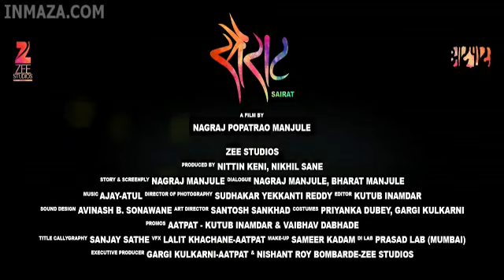Zingaat Video Song Sairat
Zingaat Lyrics, zing zing zingat, jhing jhing jhingat lyrics, video, mp3, Ajay Atul new song zee gaurav, jhingaat new song, nagraj manjule.